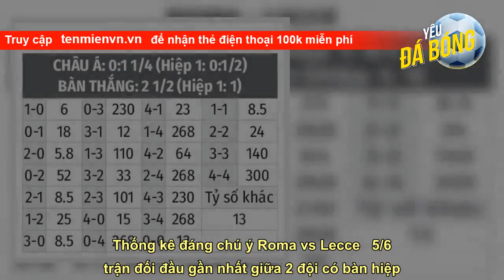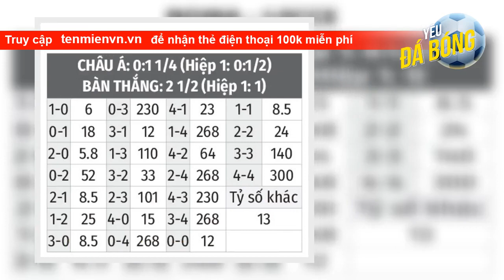Nhận định bóng đá Roma vs Lecce, 1h45 ngày 10/10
Thống kê đáng chú ý Roma vs Lecce   5/6 trận đối đầu gần nhất giữa 2 đội có bàn hiệp 1.   5/6 trận đối đầu gần nhất giữa 2 đội có hơn 2 bàn được ghi.   Roma đã thắng kèo châu Á ở 3 trận chấp Lecce gần nhất.   6 trận gần nhất của Roma có tổng bàn lẻ.   7/8 trận gần nhất của Roma có hơn 2 bàn được ghi.  Thành tích gần đây Roma vs Lecce  Thông tin lực lượng Roma vs Lecce  Roma: Celik, Darboe, Karsdorp, Pellegrini, Wijnaldum chấn thương.  Lecce: Đầy đủ lực lượng.  Đội hình dự kiến Roma vs Lecce  Roma: Patricio; Ma